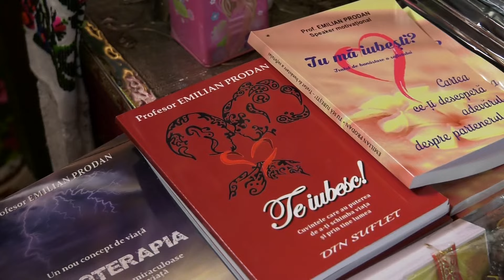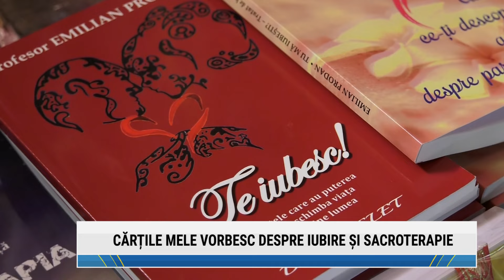Sub Lupa - Preot Emilian Prodan